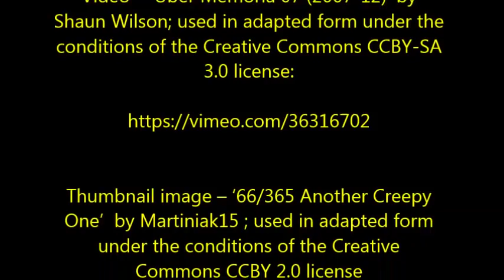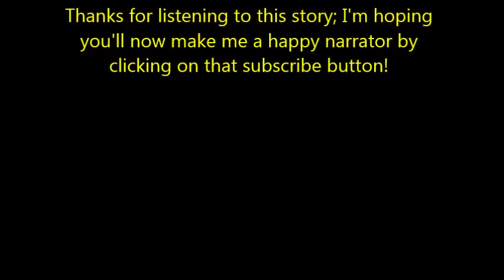Scary Encounter Working at a Bikini Coffee Stand at 4:00 AM | Verified True Story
Ok guys, this one really is a bit intense, because it's another of those 100% verified true stories.

Now... big apologies for the terrible audio on the intro: I had to record it at the very last moment and I had no mic with me. I hope it doesn't spoil the story too much.

Have a wonderful, safe week my dear friends; the third true story will be up on Friday, then I'll return to creepypastas next week :-)

‘’The Tip Jar- A Scary Encounter Working at a Bikini Coffee Stand at 4:00 AM’’ by HelloSaroh

Thumbnail image – ‘66/365 Another Creepy One’  by Martiniak15 ; used in adapted form under the conditions of the Creative Commons CCBY 2.0 license